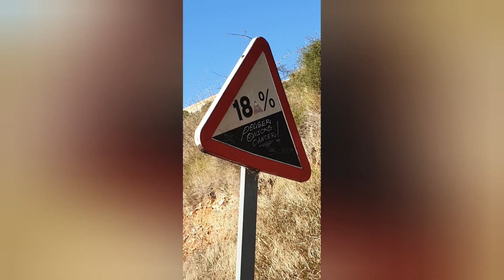Amazing Bikers BCN( Faro de Montjuic -- Barcelona